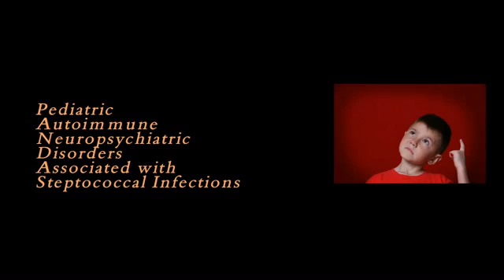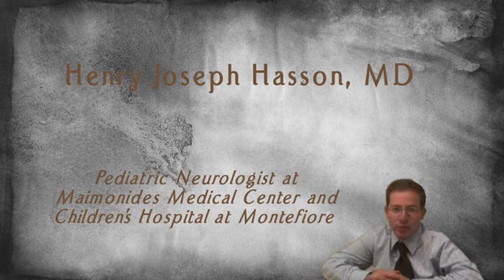PANDAS - Pediatric Autoimmune Neuropsychiatric Disorders Associated with Streptococcal infections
Henry Hasson MD  ..Attending in Pediatric Neurology at Childrens Hospital at

Montefiore and Maimonides Medical Center